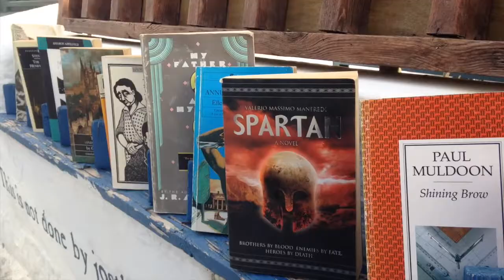Santorini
Beautiful blue domes and the Aegean Sea